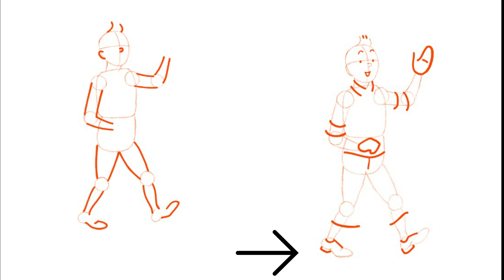Learn cartoon characters in 1 minute.